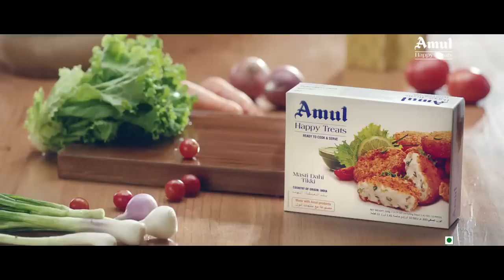Amul | Serious Snacking - Hindi Ad Aug 2018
Amul  | Serious Snacking - Hindi Ad Aug 2018 Brand Museum. Amul  | Serious Snacking - Hindi Ad Aug 2018.
Brand Museum doesn't own these Ads nor created. They are put together to create Nostalgia to new set of Marketers, Business owners and Entrepreneurs.